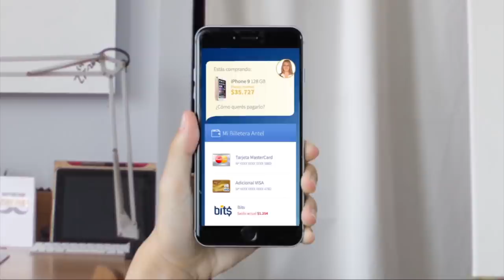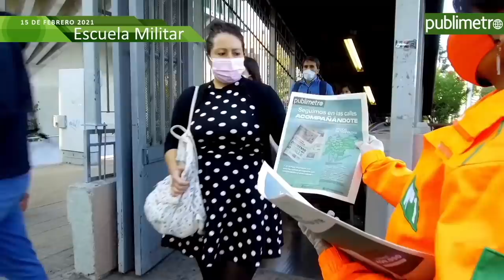Cap #72 Sin Filtros: Proyecto País / Invitados: Valeria Yañez y Rodrigo Rettig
Este findesema son las elecciones de constituyentes, alcaldes, concejales y gobernadores. En este contexto, en Sin Filtros hablamos sobre Proyecto País ¿con qué ideas van los candidatos a la constituyente? ¿cuál es el país que quieren construir? ¿cuáles son sus propuestas?
Conversamos con dos CC: Rodrigo Rettig y Valeria Yañez, para saber cuales son los pilares que quieren plasmar en la nueva constitución.
Conduce Iván Guerrero acompañado de nuestros panelistas Nataly Campusano, Francisco Orrego, Magdalena Miller y Sebastián Vergara.